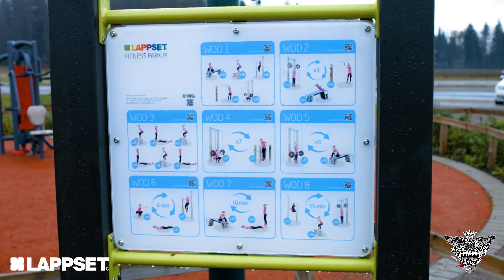Fitness Park- No limits!